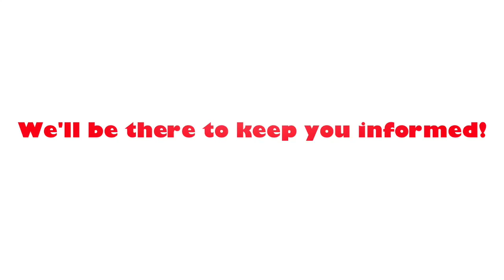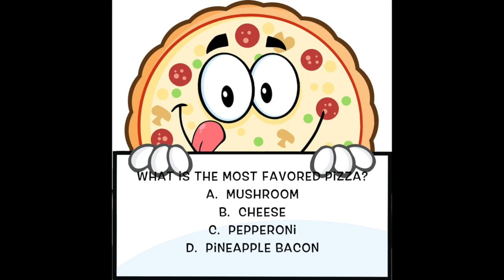October 19, 2018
This video is about October 19, 2018